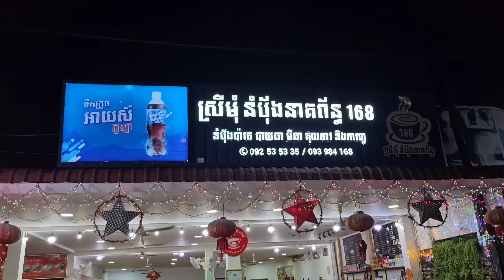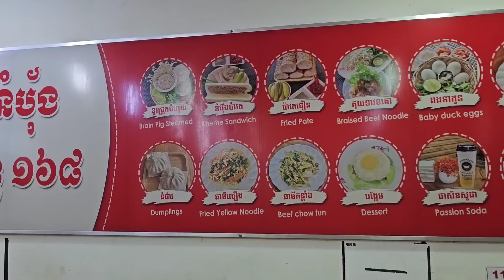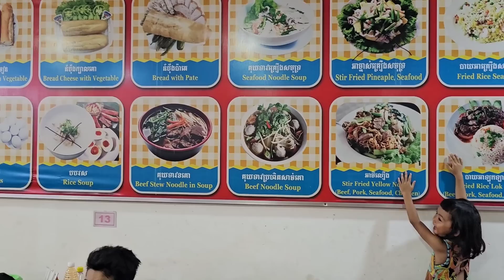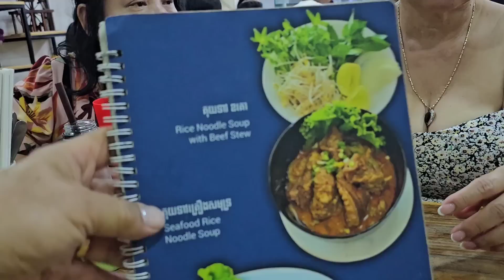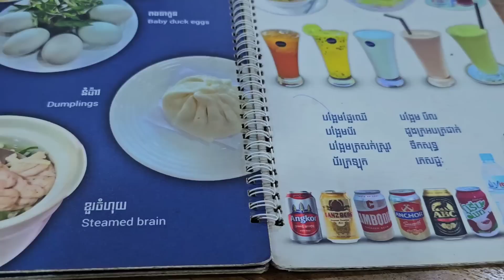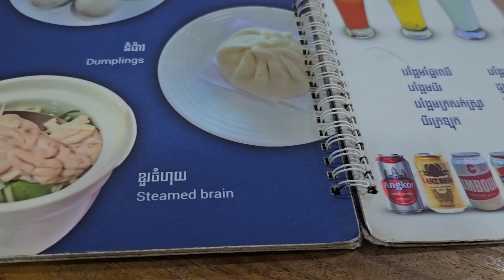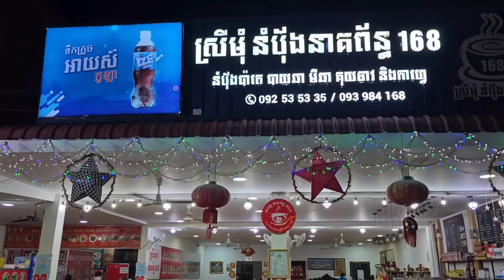មកញាំអាហារពេលល្ងាចនៅហាង ស្រីមុំនំប៉័ងនាគព័ន្ធ១៦៨. Family Dinner in Siem Reap on Monday 05.01.23